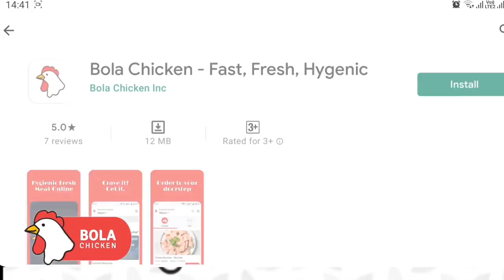जळगाव: अत्यावश्यक कामा व्यतिरिक्त प्रवेश बंद